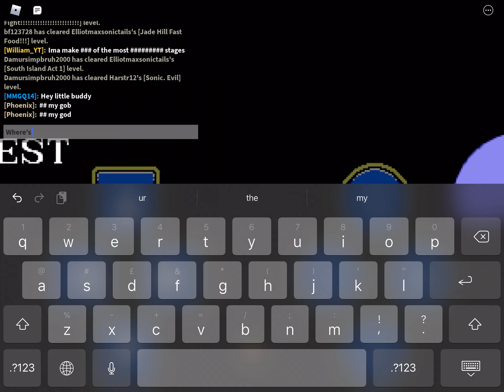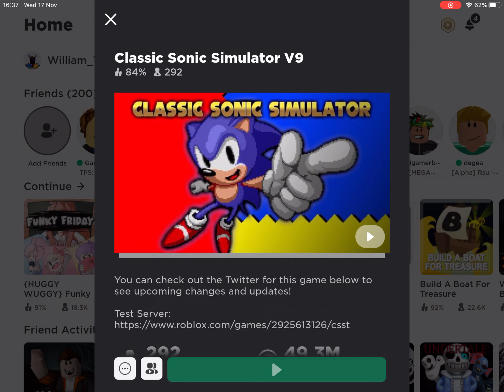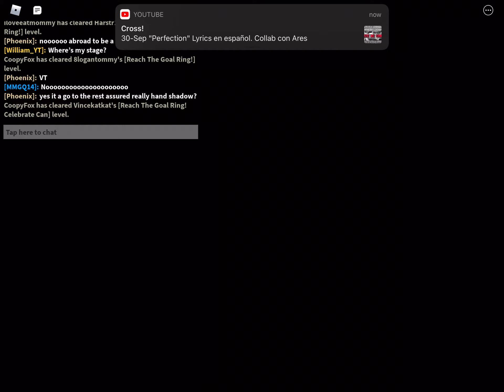The process of making a: classic sonic simulator stage